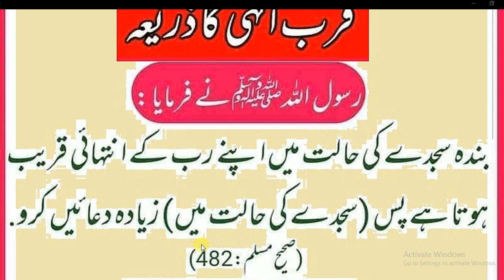Allah ke Qurb ka Asan Rasta | Hadees